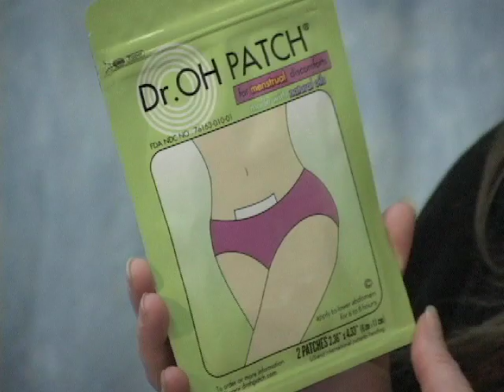Dr. OH PATCH Relieves Menstrual Pain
The Dr. OH PATCH is made using natural, herbal essential oils, all of which are commonly used in daily products. The Dr. OH PATCH is the first skin patch to use this combination of essential oils to help women suffering from menstrual discomfort.